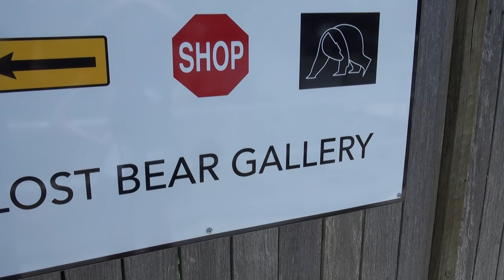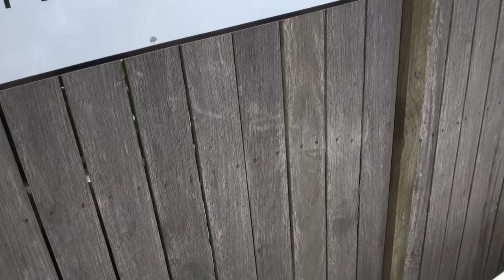Slave Walk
I had two pairs of snake skin boots. One pair handed to me with left over clothes from Carolyn Shine. I don't like wearing the clothes of a dead woman. Especially a dead woman that hated me. But that's what they seem to do...that's a thread. They give you the clothes that they want you to wear to your ritual sacrifice. I didn't wear those boots because I had my own snake skin boots. I didn't wear but I kept them for photo shoots. I was Snake Kennedy at the time and I was blogging my way around Australia so snake skin boots seemed to be the right wardrobe although they never felt good i gotta confess. When I worked out that I was Monarch Mind Controlled I went through my wardrobe and I threw those boots away. I threw away all my bows and butterflies and boas. I threw away anything in an animal print...i tossed all my red shoes. I had two pairs. The snake skin went too into the garbage with the Warhol limited edition Jackie O bag. But at the time I was lost and confused and being handled by strangers and friends and friends of strangers and when that happens you keep walking until you get to the other side.